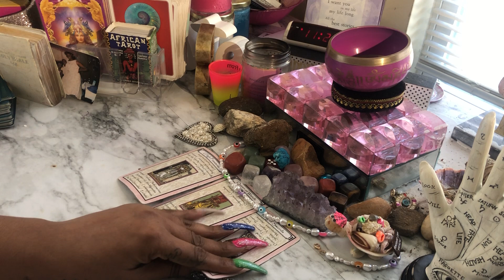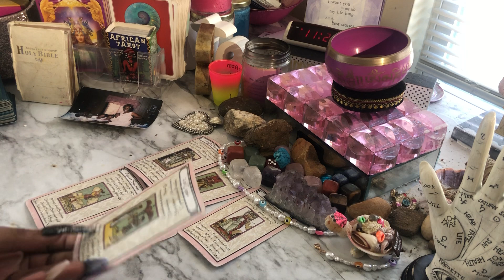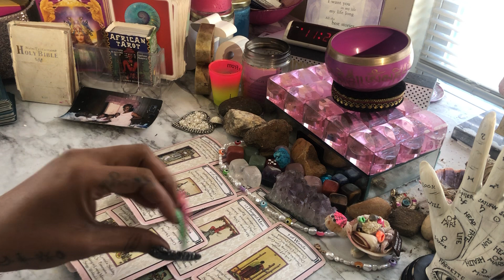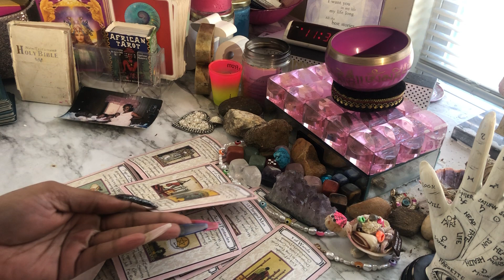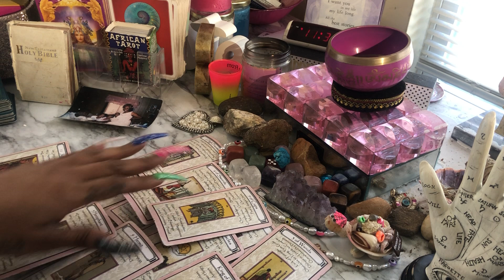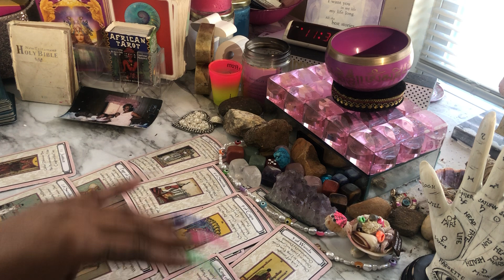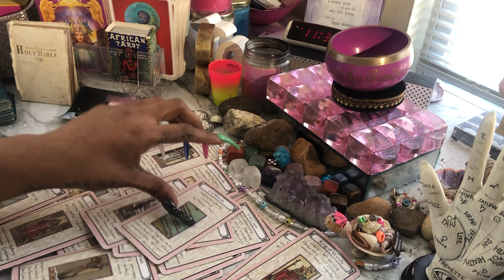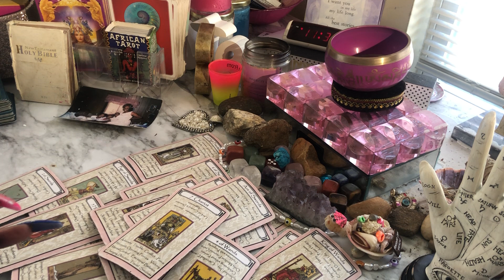💕🧿❤️ THIS PERSON IS TALKING TO THE MAN IN THE MIRROR | FORCED TO CHANGE 🪞🧿🔮